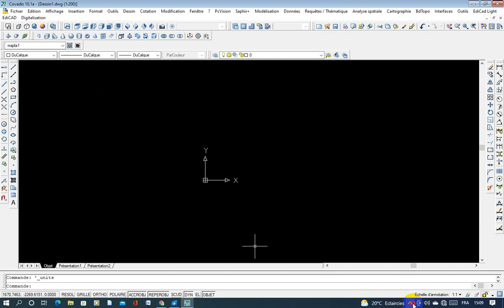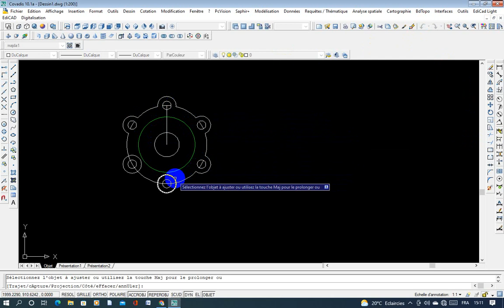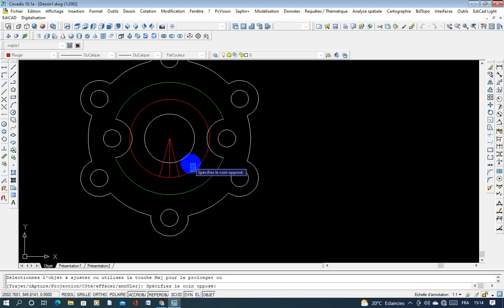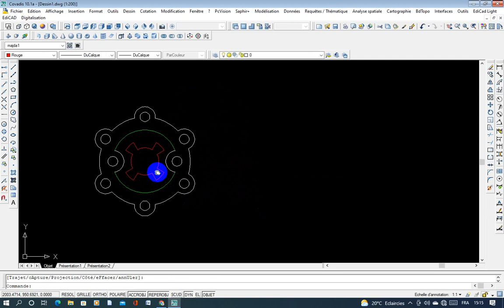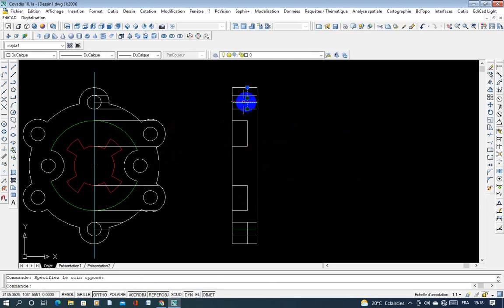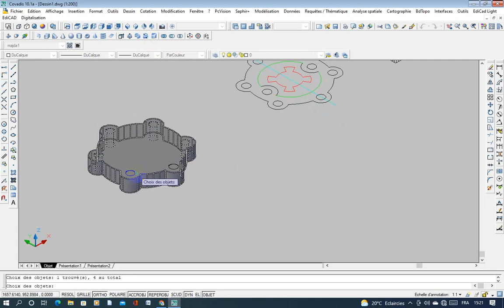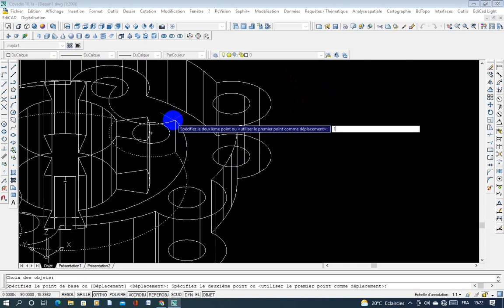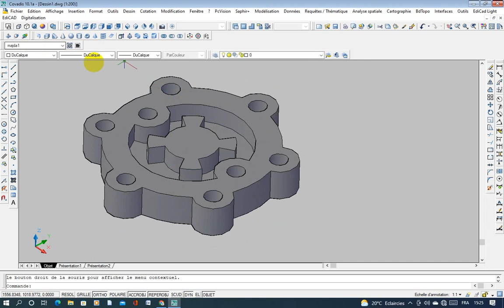autocad 3d et la coupe